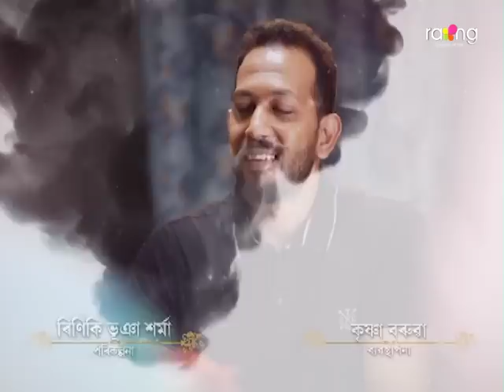Jibon Nodir Dhou - জীৱন নদীৰ ঢৌ | 20th Mar 2023 | Ep No 235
ৰাহুলৰ উন্নতি দেখি চন্দনাইও ব্যৱসায় কৰিব লৈছে নেকি?